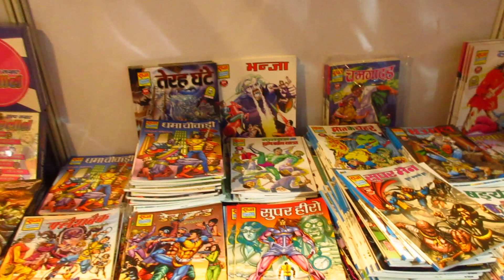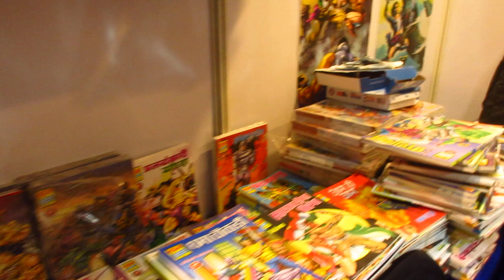Bangalore Comic Con 2022 : Glimpses of Day One| Raj Comics|Bullseye Press|Yali Dream Creations